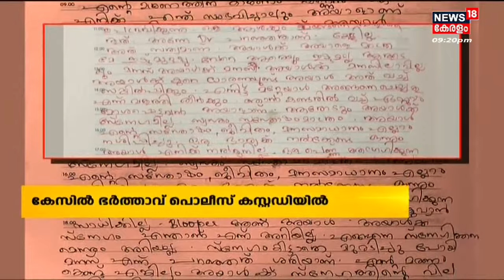Malayalam News @ 9 PM | ഒൻപത് മണി വാർത്ത | Kerala News Bulletin | 19th August 2022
Malayalam News : ഈ മണിക്കൂറിലെ പ്രധാന വാർത്തകൾ ഒറ്റനോട്ടത്തിൽ അറിയണോ? നാട്ടിൽ നടക്കുന്നത് അനുനിമിഷം അറിയണ്ടേ? കാണു, ന്യൂസ്18 കേരള ഒൻപത് മണി വാർത്ത.